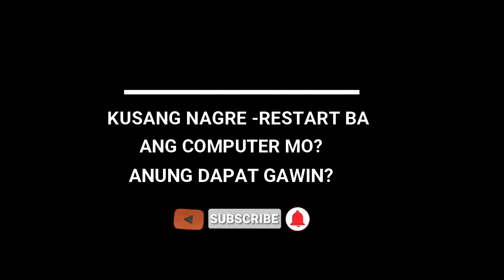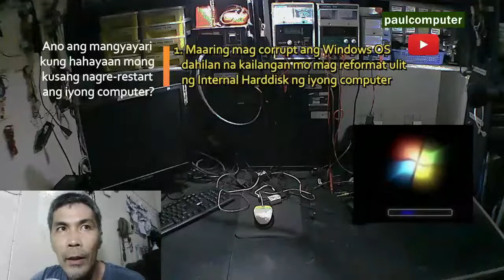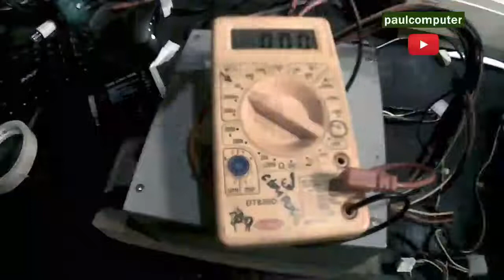AUTO RESTARTING O KUSANG NAG RE- RESTART BA ANG COMPUTER MO? ANUNG DAPAT GAWIN? │ w/ CHAPTERS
Ang auto-restart/ auto-shutdown
ng computer ay  "SIGN" na may
probelama sa cooling system ng
computer mo or mayroong ka na
kailangan ayusin, linisan, o di kaya
ay palitan na parts..
- Maaring mapagastos ng malaki, o
mawala ang files kung hahayaan mong
kusang nagre-restart ang computer.
4:58 -ANU ANG MANGYAYARI MO
HAHAYAAN MONG  KUSANG NAGRE-
RESTART ANG IYONG COMPUTER?
5:53 - ANU-ANO ANG MGA DAHILAN
KUNG BAKIT NAG A-AUTO RESTART
ANG IYONG COMPUTER?
6:57 - ANO ANG DAPAT GAWIN KUNG
NAG A-AUTO  RESTARTING
ANG IYONG COMPUTER?
PSU (POWER SUPPLY) Manual Testing:
!!! - Kailangan na palitan ang
Power Supply Kung masyadong
mababa or mataas yung output
voltage na lumalabas:
12V - (11.2V to 12.8V)  -safe
 5V - (4.2V to 5.8V) - safe
3.3V - (2.9V to  3.8V) - safe
Group-paulcomputer:

ALL-PURPOSE OIL
PANG LINIS NG MGA BLOWER FANS

MOTHERBOARD SPEAKER
(BEEPING SIGNAL):

CONTACT CLEANER:
PRO99 Electronic Contact Cleaner 450 mL
FOR P150
* Comments Below kung naghahanap
ka ng kasagutan sa iyong mga Tanong.